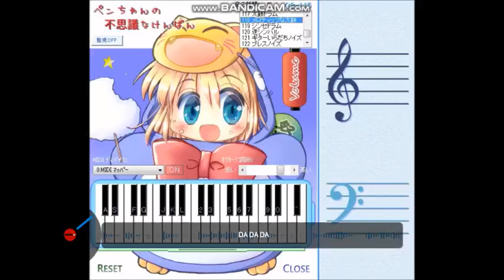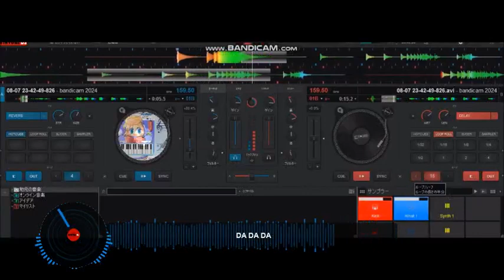DA DA DA DANCE MUSIC (DJ HOSHINARO)